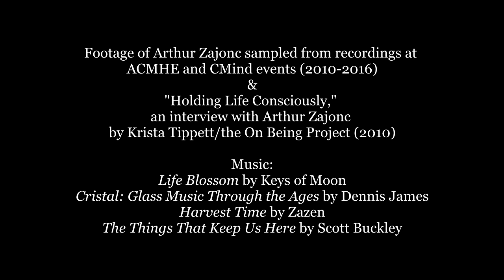Finding the Door: The Arthur Zajonc Lecture on Contemplative Education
This video introduces the annual Arthur Zajonc Lecture on Contemplative Education by celebrating Dr. Zajonc.

Audio of Arthur Zajonc is sampled from recordings at ACMHE and CMind events (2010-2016) and "Holding Life Consciously," a 2010 interview with Arthur Zajonc by Krista Tippett/the On Being Project

Cristal: Glass Music Through the Ages
Artist: armonica/cristal baschet Dennis James

Harvest Time
Artist: Zazen, from the album Mystery School
The works of Rama – Dr. Frederick Lenz are reprinted or included here with permission from The Frederick P. Lenz Foundation for American Buddhism.